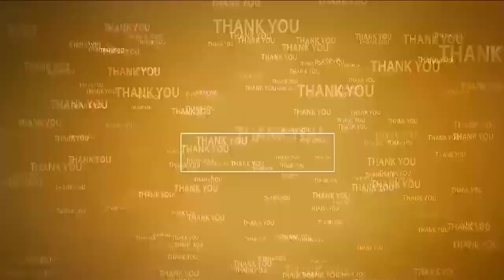శ్రీ‌వారిని ద‌ర్శించుకున్న క‌ర్నూల్ ఎంపీ నాగ‌రాజు కుటుంబం